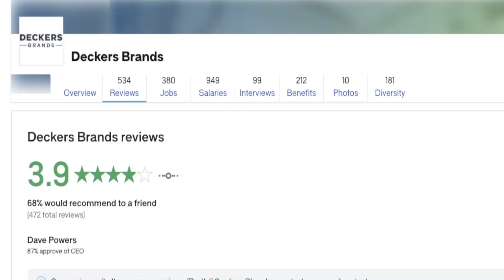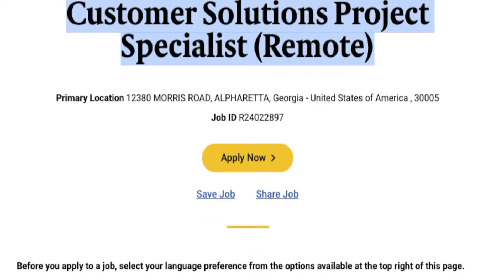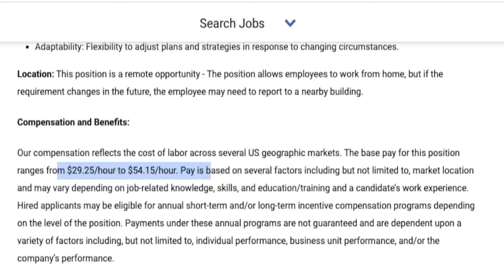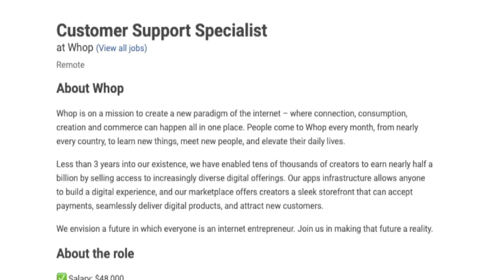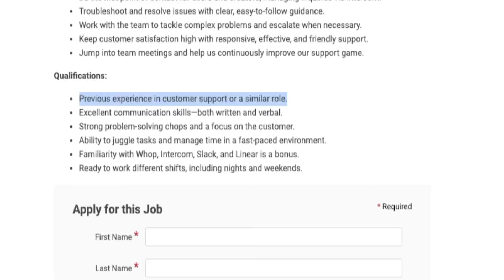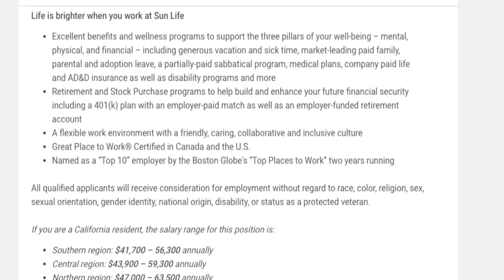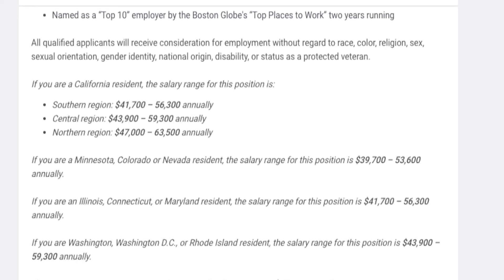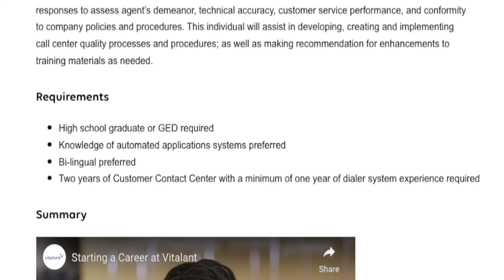$923 Week Non-Phone Remote Work From Home Job | Only Customer Service Experience Needed! USA Only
In this video I am sharing multiple remote work from home jobs that are hiring in the United States right now in 2024. One of them is a non-phone remote job that pays $923 a week and doesn’t require any experience other than customer service. Links to apply are below.

Timestamps
0:00 - Intro
1:26 - Deckers Brands
2:43 - UPS
4:41 - Whop
7:14 - SunLife
9:33 - Vitalant